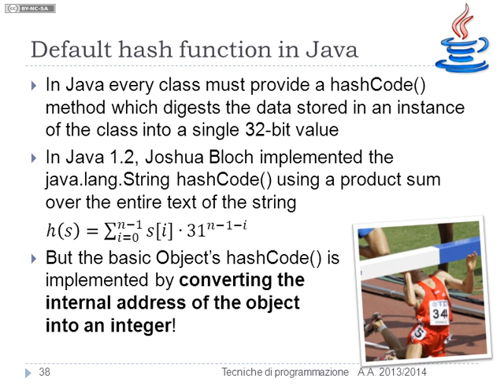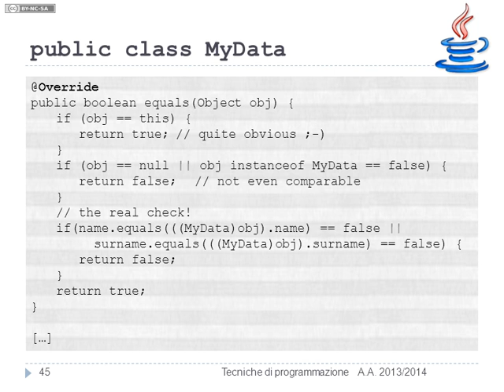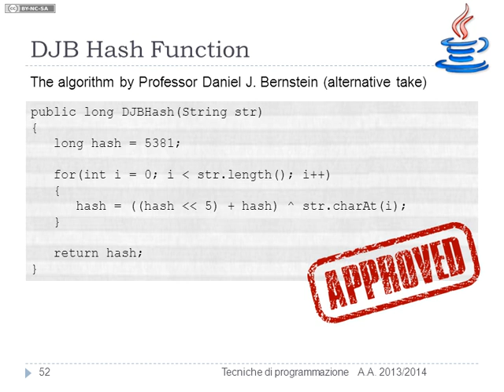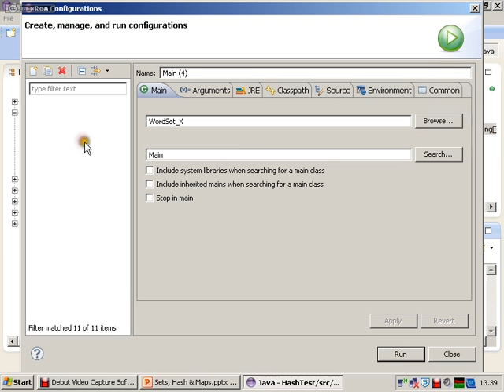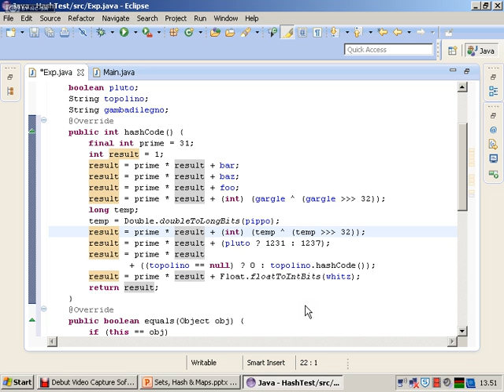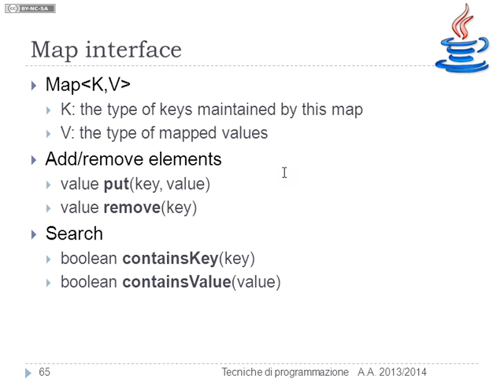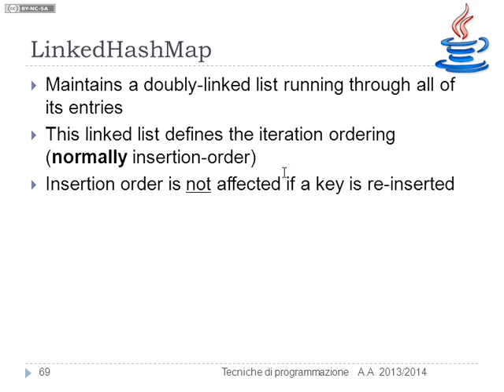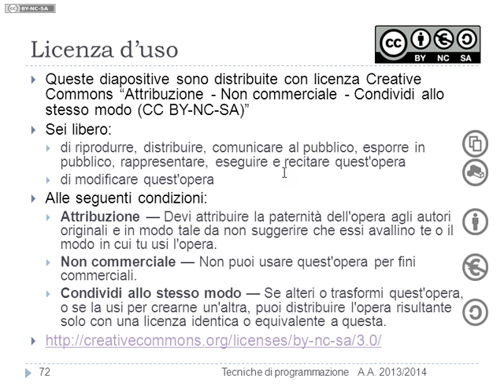Hash (2), Maps - Lezione 08 del 19/03/2014 - Tecniche di Programmazione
Argomento:  Hash (2),  Maps